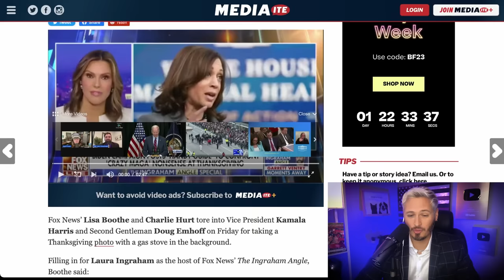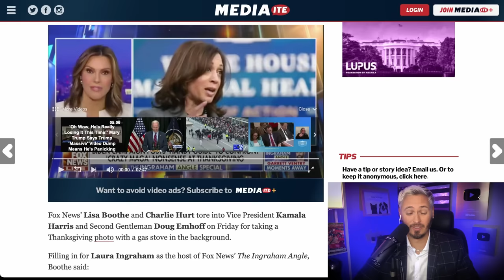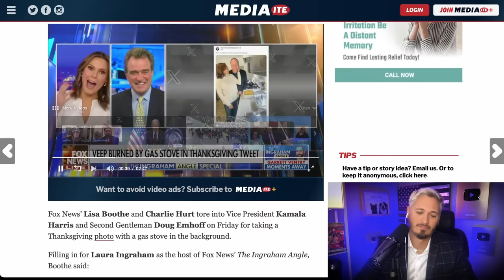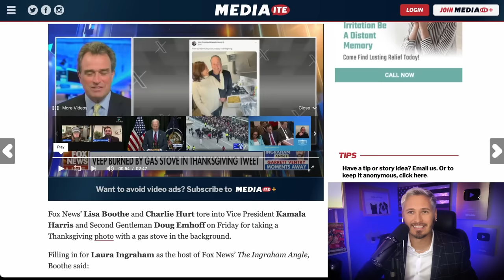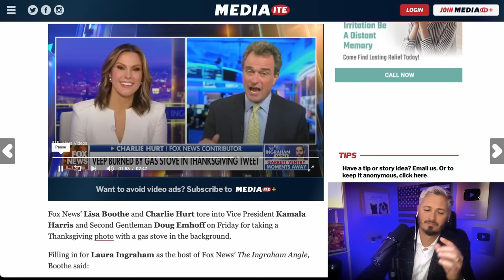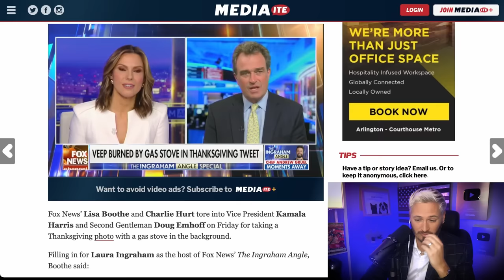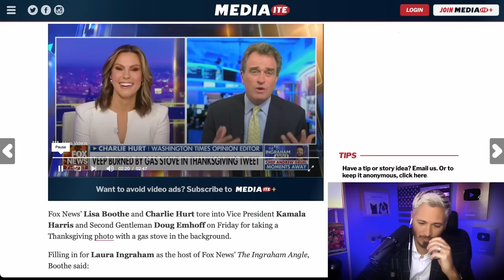The Dumbest Fox News Segment Of All Time | The Kyle Kulinski Show